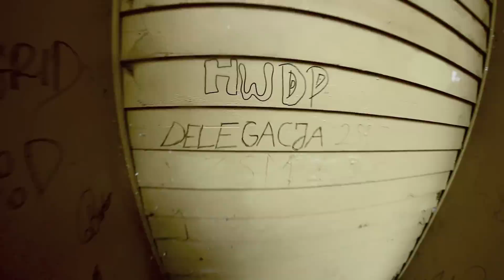MYSHOW - rÓżOwA bLuZa StOpRoCeNt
Produkcja Myshow dla NewBadLabel
Zdjęcia MYSHOW
Muzyka ESSEX